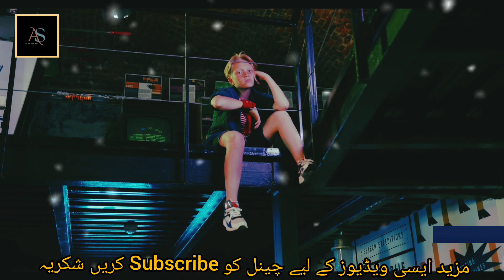Phycology Ki 5 Tricks Kisi Ko Bhi Attract Karna Sikhy || Learn to Attract any one with this tricks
motivational speech,
motivational video,

motivational music,
motivational quotes,

motivational speaker,
motivational shorts,
motivational interviewing,

motivational asmr,

motivational beaver,
motivational documentary,
Channel Referance